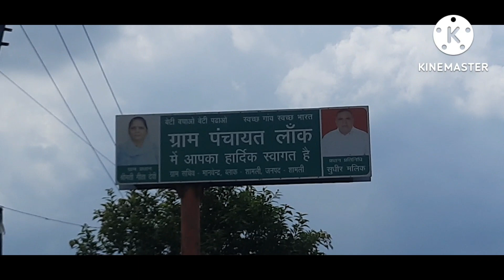🙏Har Har Mahadev🙏 happy Mahashivratri#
Har Har Mahadev Happy Shivratri#